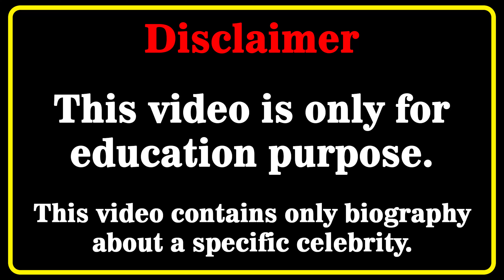Patrycia Kayy Wiki 💗 | Biography | Relationships | Lifestyle | Net Worth | Curvy Plus Size Model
Patrycia Kayy Biography, Wiki, Relationships, Lifestyle, Net Worth, Age, Facts, Career, Plus Size Model, American Model
Who is Patrycia Kayy? 💖💖💖💖
In this video, we will discover Patrycia Kayy biography, net worth, lifestyle, birthday, age, height, weight, relationship, body measurements, wiki, fact in 2023  🔸🔸🔸

Americanmodel​s
curvy model
curvy models plus size
latest style
street style
fashion plus
celebs style
curvy models
street fashion
instagram star
latest fashion
plus size try on haul
curvy fashion
curvy haul
fat models
plus size
bbw
model
plus size haul
models
curvy women
plus size
hot models
curvy
top models
fashion model
how to become a plus size model
fashion model
beautiful girls
patrycia kayy wiki
patrycia kayy bio
patrycia kayy videos
patrycia kayy
Patrycia Kayy model